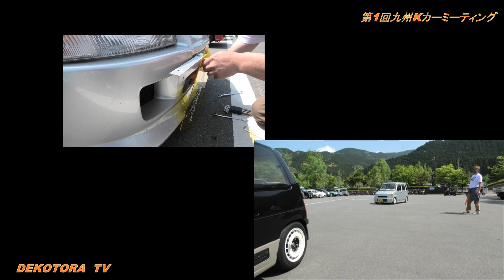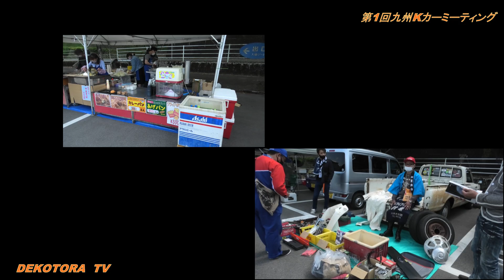HONDA ビート🚘第1回九州Kカーミーティング⭐🚚⭐デコトラTＶ🔜あまぎ水の文化村寺内ダム湖畔No.024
デコトラTVでは、こちらのYouTube動画を『旧車イベント【九州Kカーミーティング】あまぎ水の文化村 寺内ダム湖畔 第１駐車場』の再生リストにまとめています。
また、その他のデコトラ・アートトラック動画をまとめたYouTube動画が再生リストに複数有りますので是非ご覧下さい。

デコトラ、アートトラック及び旧車をこよなく愛するドライバーの皆様へ、